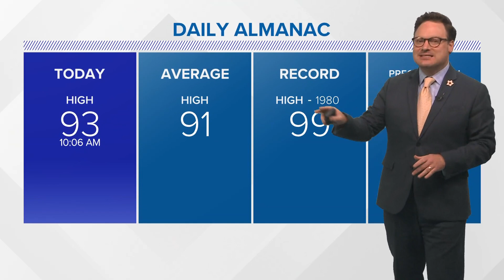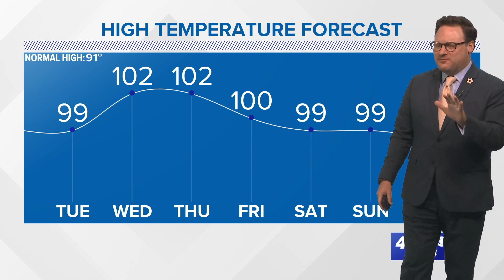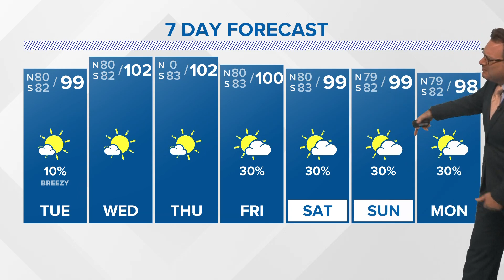Weather: Building heat through the week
Chief Meteorologist Chris Franklin has a look at what could be all-time record heat building this week and a check of the very active tropics.